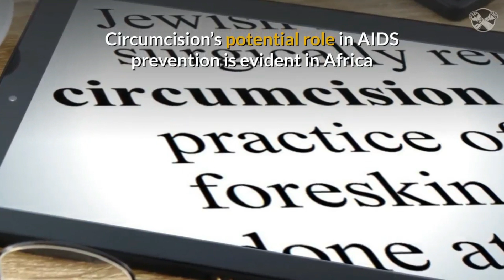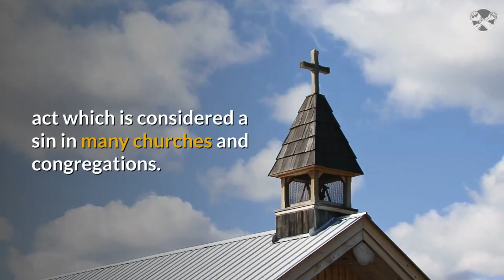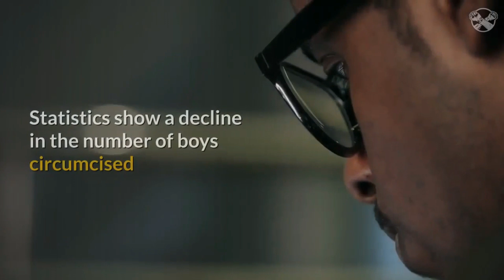Preventing HIV Through Circumcision | Circumcision And HIV - Male Circumcision Surgery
circumcision and hiv - circumcision and hiv meta analysis.
 the existing evidence did not control sufficiently for confounding factors concerning the relationship between circumcision and HIV infection  Circumcision and HIV positive men

Female circumcision and hiv pdf 04% are the african circumcision and hiv studies flawed 1 0
Ideas TIMES SELECT TODAY | Shaun: Cyril's options | Circumcision and HIV shock finding | Tom Eaton & more
Male circumcision and HIV/AIDS: challenges and opportunities

 status [18], lack of knowledge of relative timings of circumcision and HIV infection, and insufficient measurement and adjustment for confounding factors  The Institute for Health Metrics and Evaluation (IHME) is an independent global health research center at the University of Washington Circumcision and prostate cancer: a population-based case-control study in Montreal, Canada Tagged with HIV Infection (Disease Or Medical Condition) male circumcision & hiv.

male circumcision and penile cancer: a systemic review and meta-analysis.. christopher guest on circumcision hiv claims.

south africa sees male circumcision as way to reduce hiv infections.
 law - attorneys for the rights of child  discusses the curious medical history of circumcision and the recent attempts by circumcision proponents to apply it to hiv/aids in africa.
male circumcision was one of the earliest operations performed by humans.  disposable circumcision anastomat is a surgical instrument for circumcision and suturing surgery on male urology.
 it is characterized of simple operation  safe  efficient and simultaneously completion of circumcision and suturing.

pioneering ryps circumcision anastomat for male circumcision surgery.
male circumcision reduces hiv infection in women. h  is professor of epidemiology at the school of public health  university of illinois at chicago  and is the principal investigator of the randomized controlled trial of male circumcision to reduce hiv incidence in kisumu  kenya.  bill gates  talks about shangring circumcision and hiv prevention.
in the recent years  circumcision has been cited as a preventive measure in the transmission of the deadly hiv virus and aids.
news : circumcision vs hiv. circumcision aids fraud. circumcision and aids. the prepuce: specialized mucosa of the male organ and its loss to circumcision..

how does circumcision affect your thing?.

this video  created by nucleus medical media  shows the anatomy related to circumcision and the key steps of the procedure...

about my article: "does circumcision prevent hiv?
a new australian study has found that male circumcision can act as a 'surgical vaccine' against hiv.